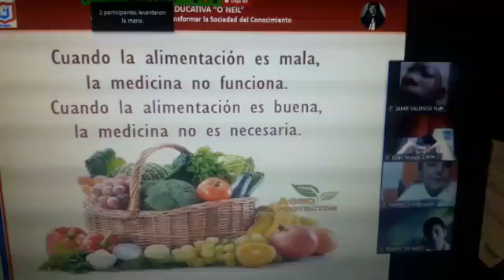ÁREA DE CIENCIAS NATURALES DÍA MUNDIAL DE LA ALIMENTACIÓN